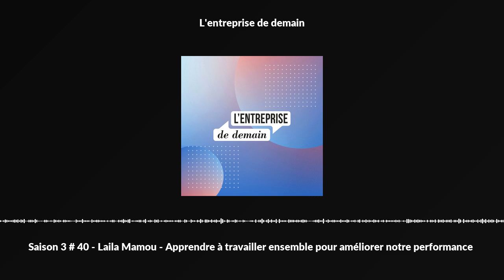Saison 3 # 40 - Laila Mamou - Apprendre à travailler ensemble pour améliorer notre performance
Laila Mamou Directeur Général déléguée de Sofinco, femme dirigeante engagée au parcours très inspirant, est mon invitée aujourd'hui.

Nous échangeons sur :

- les enjeux de mixité en entreprise : mixité des genres mais également générationelle,

- l’importance de la transmission des savoirs également,

- l’évolution des modes managériaux.

Laila nous partage ses constats, ses expérimentations autour de l’intelligence collective, des bénéfices constatés et nous livre sa définition de la performance.

Bonne écoute !

Et si vous souhaitez en savoir plus sur la prochaine cohorte du programme de développement managérial de l'Entreprise De Demain, c'est par